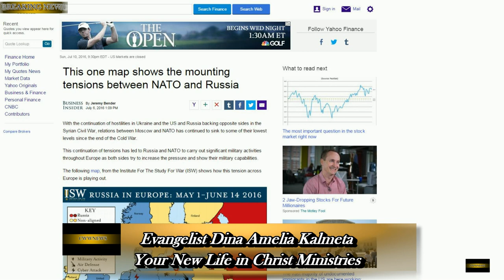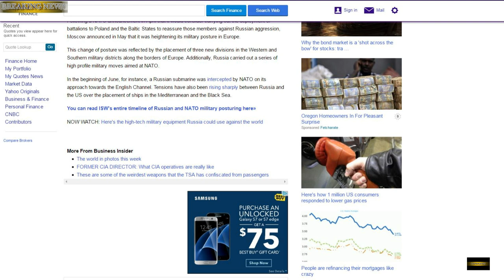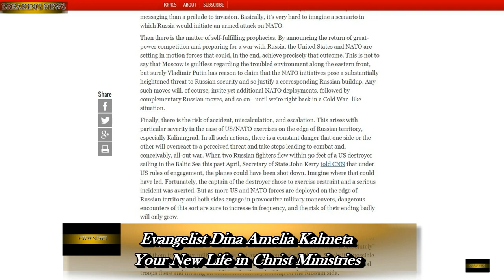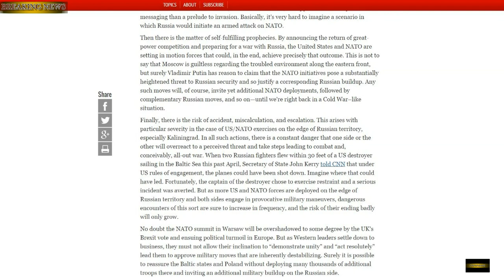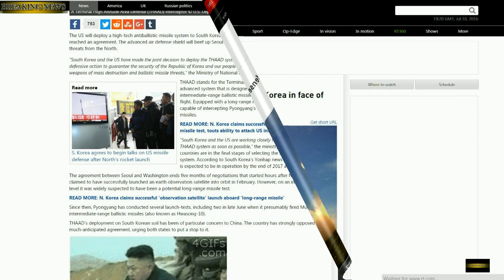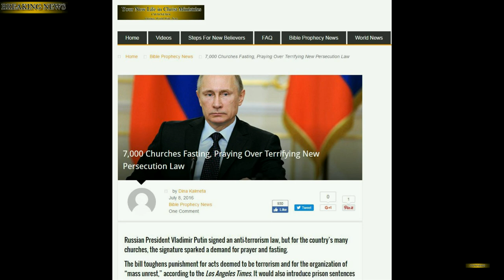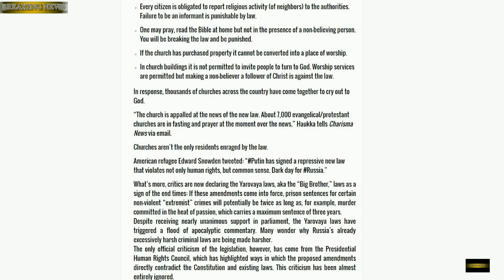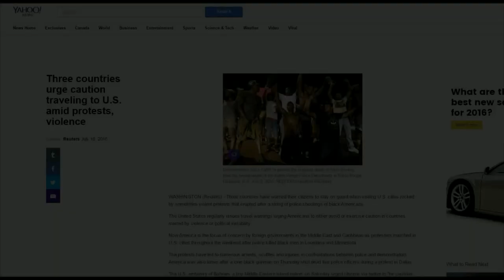Is the US and Nato preparing for war with Russia? N. Korea, S. Korea and USA on edge and more news!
You will hear the following in this broadcast:

-Warsaw Sounds the War Drums, Eyeing Russia in Run-Up to NATO Summit-
-NATO Seeks ‘to Build New Wall Across Europe to Isolate Russia
-The United States and NATO Are Preparing for a Major War With Russia
-NATO to deploy up to 4,000 troops to boost eastern flank against Russia
-US to deploy 1,000 more troops in Poland: Obama
-North Korea calls U.S. sanctions over human rights 'declaration of war'
-Christian Persecution begins in Russia
-Earthquakes, animal deaths, volcano eruptions
-And so much more, tune in and get caught up on Bible Prophecy in the news!

Come and visit me on Facebook where I have these stories and many others:

Evangelist Dina Amelia Kalmeta